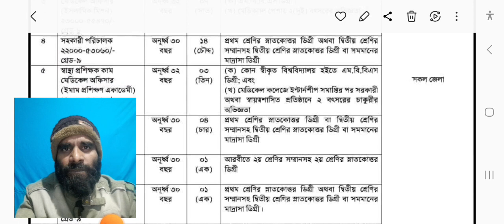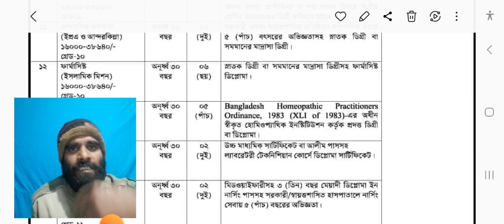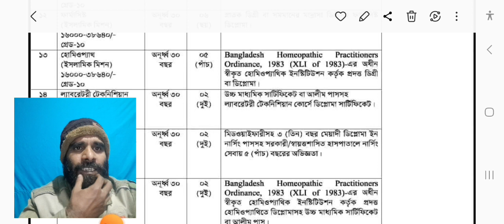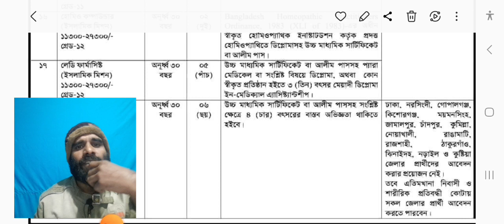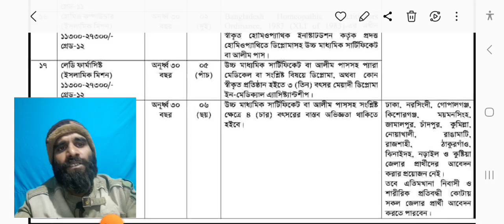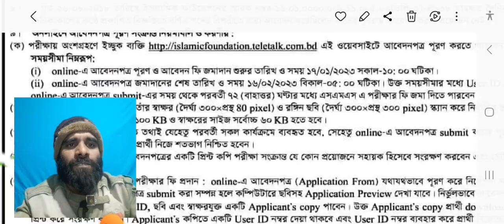ধর্ম বিষয়ক মন্ত্রণালয় নিয়োগ বিজ্ঞপ্তি 2023 | govt job circular 2023 । NEW JOB NEWS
ধর্ম বিষয়ক মন্ত্রণালয় নিয়োগ বিজ্ঞপ্তি 2023|govt job circular 2023|